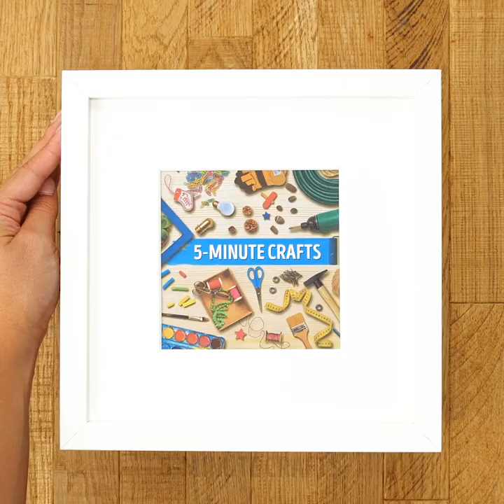35 HACKS TO ORGANISE YOUR HOME SPACE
TIMESTAMPS:

1:10 How to organise a kitchen space
3:49 How to organise e a wardrobe
5:20 DIY flower pots from Lego blocks
9:00 Kitchen hacks
10:29 DIY knife stand
13:24 DIY soap box